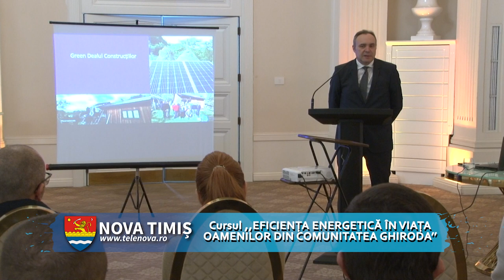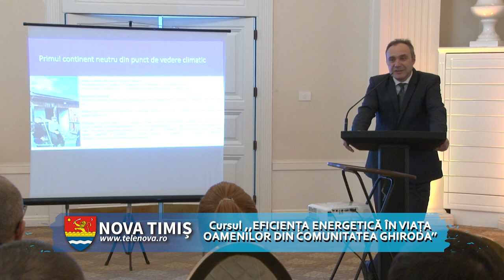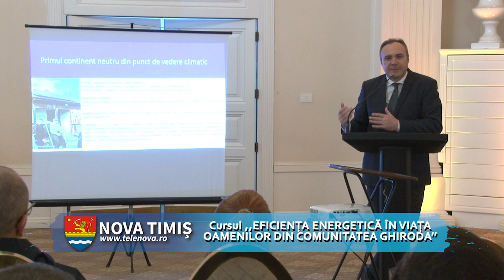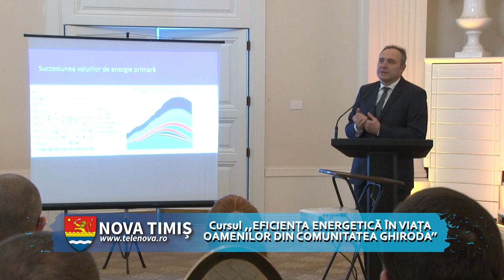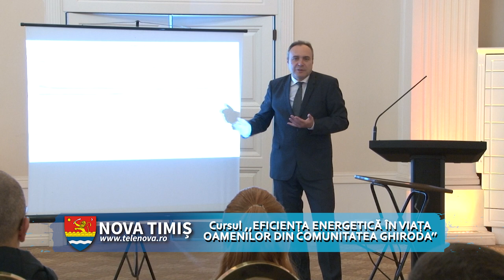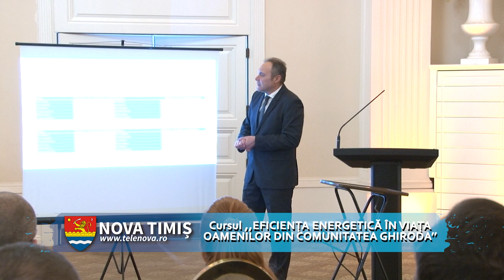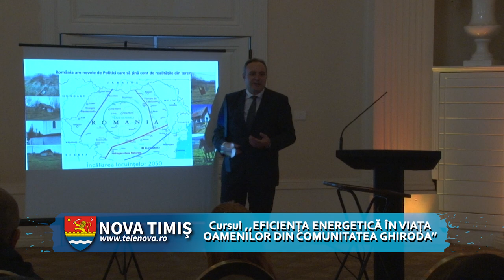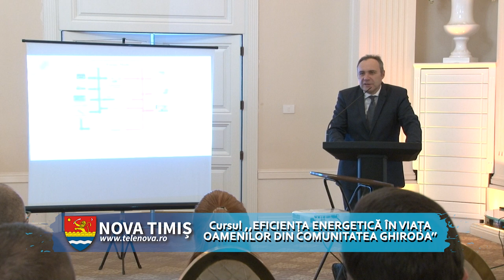NOVATIMIȘ: Cursul EFICIENȚA ENERGETICĂ ÎN VIAȚA OAMENILOR DIN COMUNITATEA GHIRODA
NOVATIMIȘ CURS ENERGETIC GHIRODA 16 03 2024